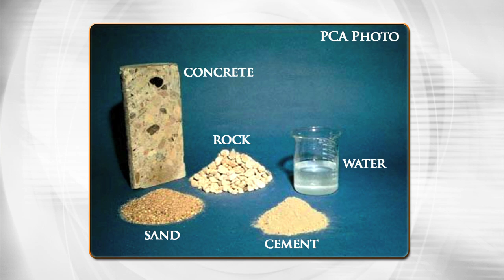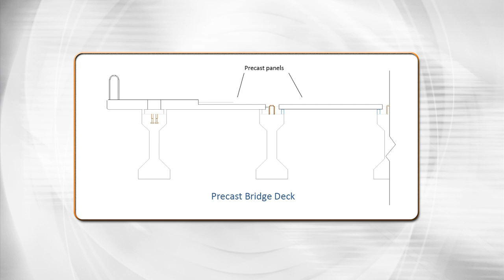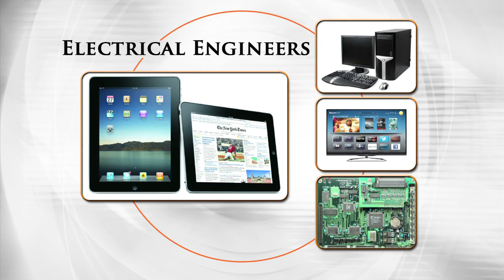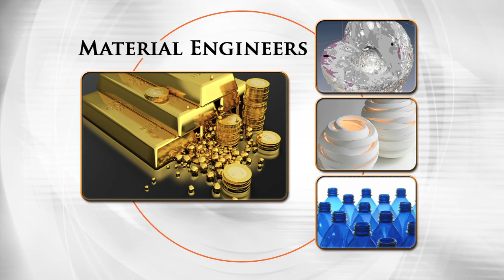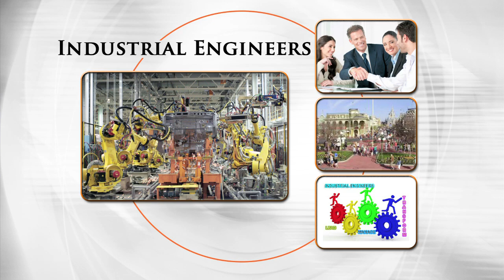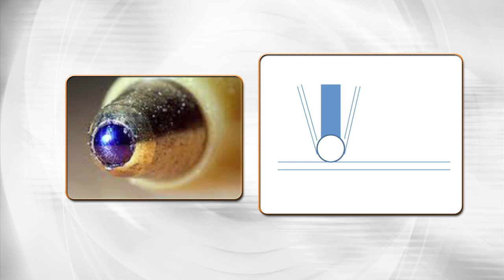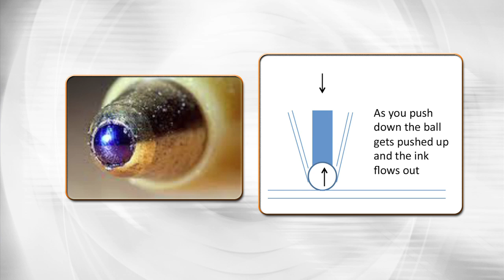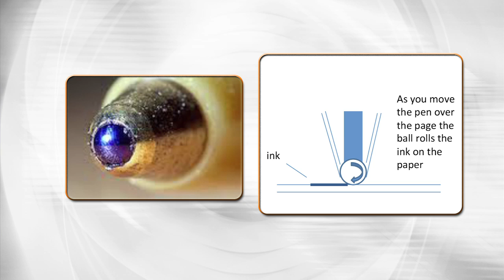E² Lesson 1- Introduction to Engineering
The video lesson introduces Dr. Tyler Ley, a Civil Engineer at Oklahoma State University and engages students in reverse engineering and scavenger hunts to explore the work of engineers.  Teacher kits include the materials for the hands-on activities before and after the video lesson.